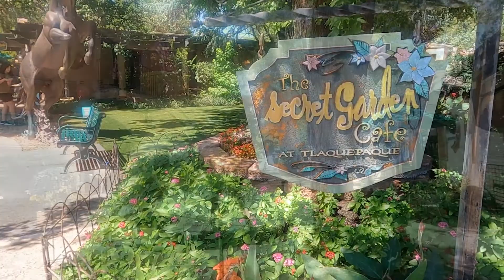Sedona / Town Walk in TLAQUEPAQUE and uptown, Arizona USA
Sedona is a wonderful place to walk around too.
Especially this TLAQUEPAQUE (pronounced T-la-keh-pah-keh), Authentically fashioned after a traditional Mexican village, Tlaquepaque, meaning the "best of everything," has been a Sedona landmark since the 1970's.